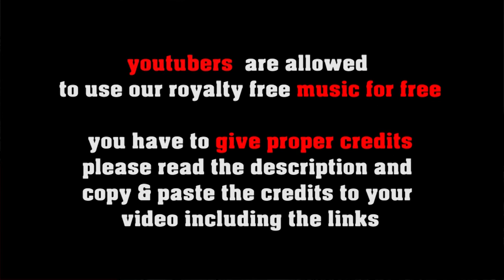Patricks Day In Ireland - irish folk (Reel) [no copyright celtic music]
Our greetings to the Irish who celebrated St. Patrick's Day yesterday!

FREE LICENSE (only for youtubers):
BUT you have to give credits in the video description as follows:

copy & paste
PATRICKS DAY IN IRELAND

1. Choose the music you like best for your clip
2. convert the video to mp3
3. sync the mp3 to your clip
4. upload your video to your channel
5. add song title and the link to the music clip on our Freesoundmusic channel in your description.